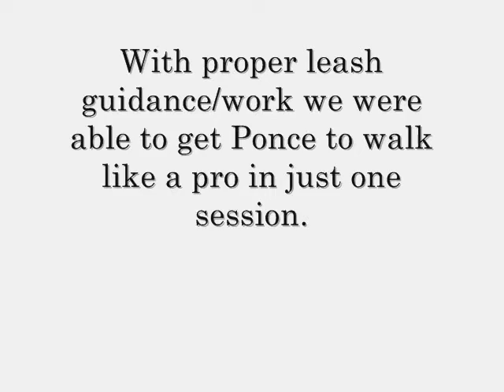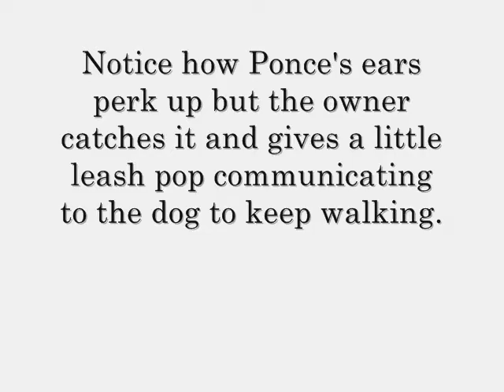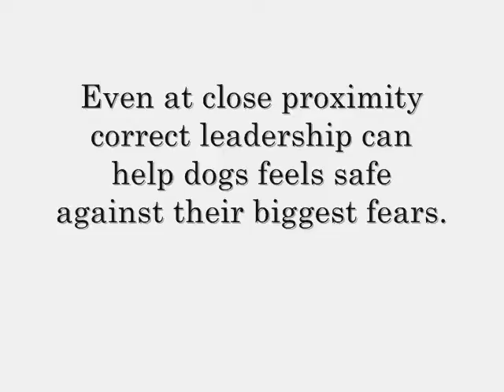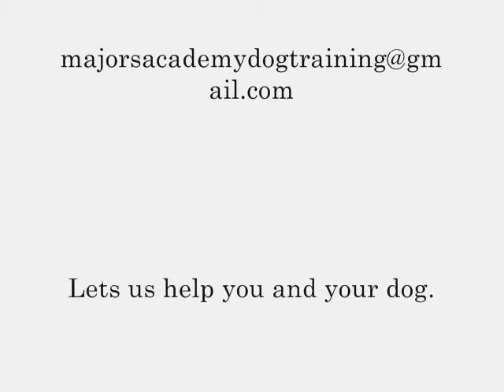Severe Leash Aggression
Here we have Ponce who went through our In-home program. Ponce came to us with major leash aggression towards anything that made him feel unsure including; buses, cars, motorcycles, lawn mowers, dogs, golf carts and even puppies. Even just loud noises in general would spark his leash aggression. Trainers would label him as a highly aggressive/re-active dog but with a careful diagnosis of the behavior displayed, we discovered that a dog that can seem confident is actually quite insecure. Ponce's lunging and barking is a result of him not being steered in the right direction. It's like people who make a point to be noticed by talking loudly or acting obnoxiously. You will usually find that they are attempting to cover something up. Correct guidance creates real confidence, resulting in a balanced dog that trusts in his or her owner.